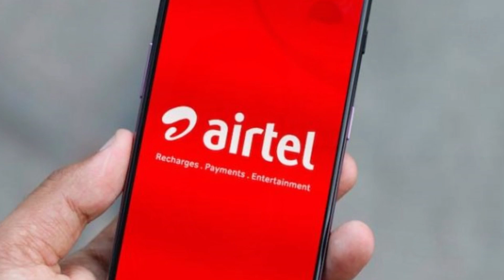Jio vs Airtel vs Vodafone - Best One Year Validity Plan | The 117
Namaskar

In this video i have discussed about the best one year plan in jio , Airtel and Vodafone
Lots of people need a calling plan with one year validity , so i had compared these three telecos that which have the best one year plan
but if you need unlimited data benefits than these plans are not for you

To know more, just watch the video till the end

Jio vs airtel vs Vodafone
jio vs airtel
jio vs vodafone
airtel vs Vodafone
best one year validity plan
unlimited voice calling plans
jio 1299 plan details
Recharge plans review